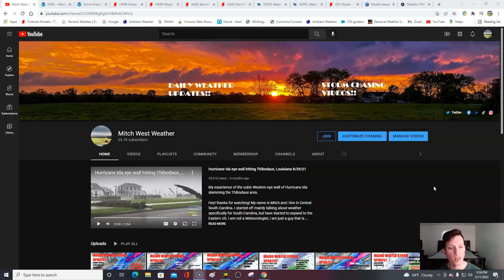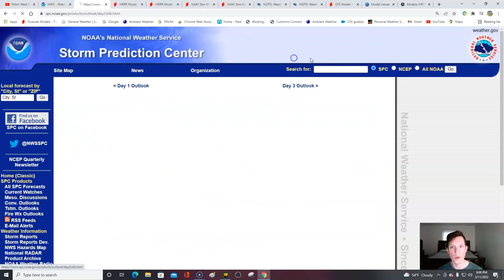Major Winter storm update! Important update! Heavy snow incoming! Tornado threat tonight. Be ready!